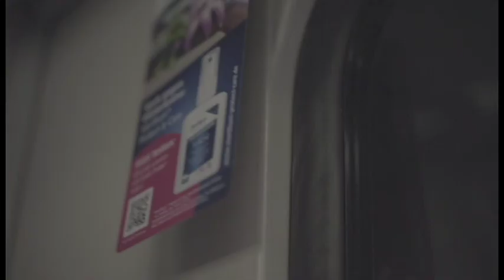Ein Gespräch mit Schweigenden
Regie / Kamera / Ton / Schnitt von Leo Minino Holldack

E-Gitarre: Leo Minino Holldack

Klavier: - Muted - Belonging